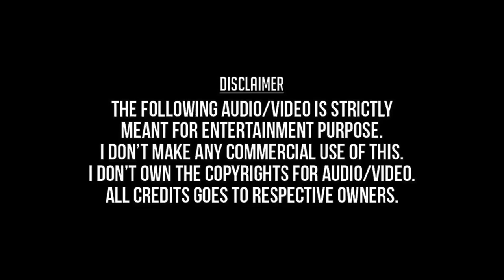Vaan Megangale (Remastered Audio) - Pudhiya Vaarpukkal (1979) - Malaysia Vasudevan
வான் மேகங்களே வாழ்த்துங்கள் - புதிய வார்ப்புகள் (1979)
மலேசியா வாசுதேவன், எஸ். ஜானகி